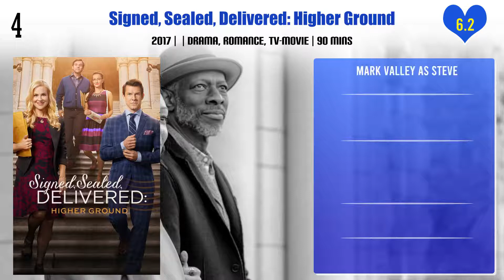Mark Valley Top 10 Movies | Best 10 Movie of Mark Valley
Top 10 Movies of Mark Valley

Find the list of movies by Mark Valley you can find more information, movie trailers, posters, reviews, youtube links in below link.

Pl. Comment down your favorite movie of Mark Valley